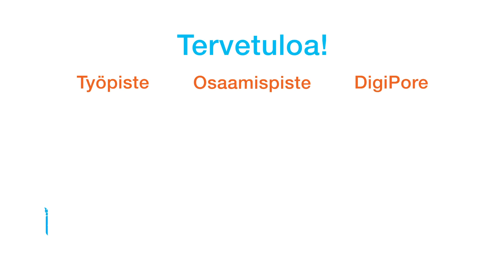Työpiste Turku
Saman katon alta kaikki työelämään. Info maanantaisin klo 11.